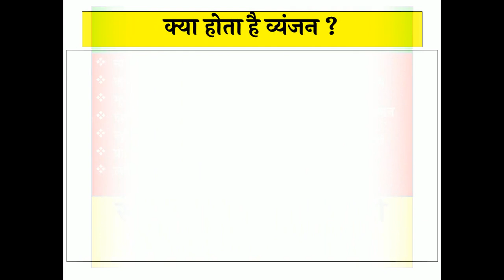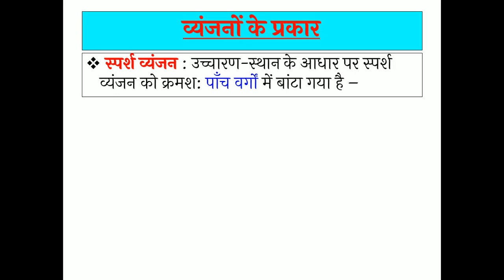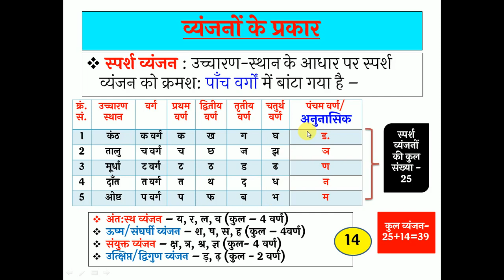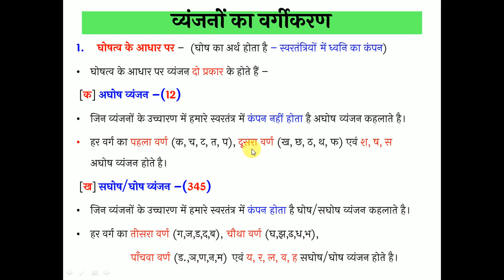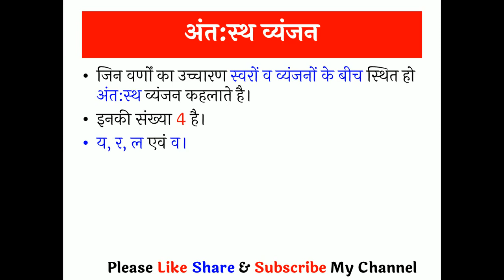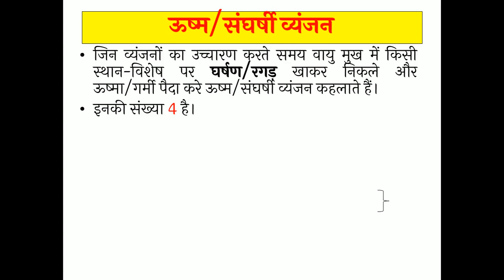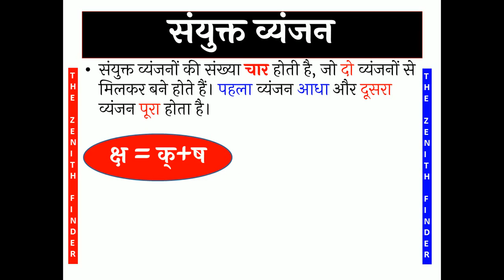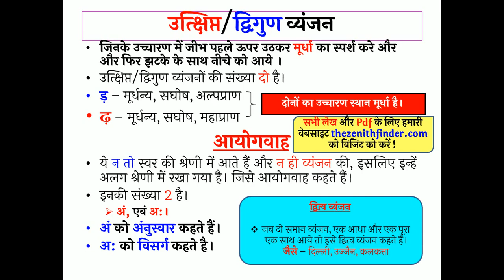UPSSSC UPPSC हिन्दी व्याकरण । व्यंजन संपूर्ण जानकारी । VYANJAN । HINDI VYAKARAN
नमस्कार दोस्तों
इस वीडियों में हमने व्यंजन के बारे में डिटेल में डिस्कस किए हैं, जिसमें आपको
तालव्य,
वर्त्स्य,
मूर्धा,
दंतोष्ठ्य,
लुण्ठित,
प्रकंपित,
लोड़ित,
अंत:स्थ व्यंजन,
ऊष्म/संघर्षी व्यंजन ,
संयुक्त व्यंजन,
उत्क्षिप्त/द्विगुण व्यंजन,
अघोष व्यंजन,
सघोष/घोष व्यंजन ,
अल्पप्राण ,
महाप्राण,
काकल्य,
आदि के बारे में अच्छे से समझाया गया है।

और ज्यादा जानकारी के लिए आप हमारी वेबसाइट # पर जाकर पढ़ सकते हैं और pdf और Notes Download कर सकतें हैं।